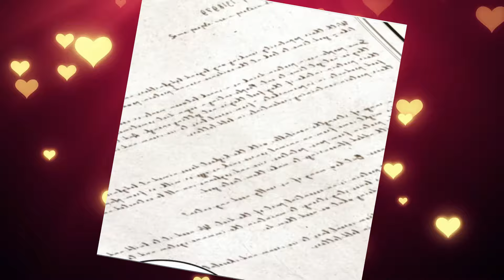She Wanted To Restore Her Home, But After Reading A Bysterious Book, She Was Surprised! Manhwa Recap